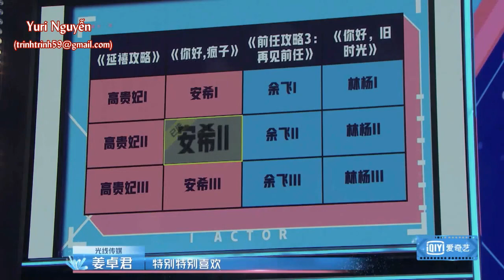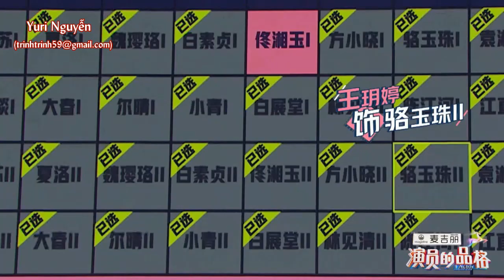[Vietsub] Phẩm cách của diễn viên | Đinh Vũ Hề ft Khương Trác Quân | Kỳ 1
Phẩm cách của diễn viên_Kỳ 1
Bản cắt phần của Đinh Vũ Hề và Khương Trác Quân.